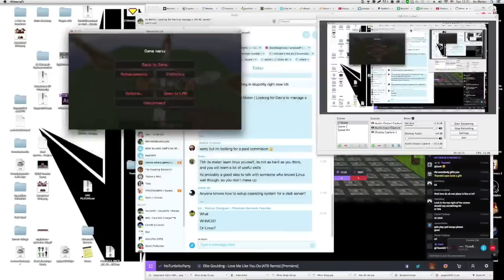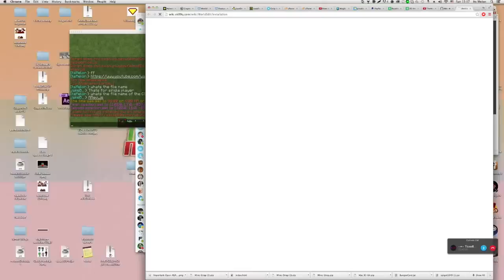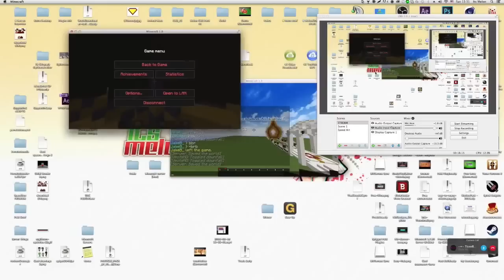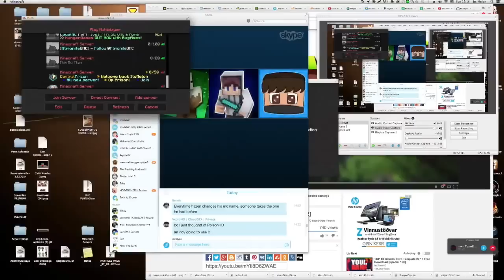Minecraft Epic SKY HUB // SpeedBuild [TeamBlitz]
A amazing sky hub me and my team build for a friends server :)

 ►Join My server - WorkingOnIt.Lolz

➝Thank You for watching I hope u enjoined and if you did comment so I know you liked the video and if you luved it then maybe subscribe and like that would be AWESOME.

✔ • Minecraft IGN - ItsMelon
➝ • How I record my gameplay - I use OBS to record my screen
➝ • and I edit my vids with iMovie and sometimes in AfterEffects

►Do you what GFX and VFX for you’re channel made by me then go

TexturePack - (Coming Soon :D)
More stuff coming soon :D

❤ ♡ ❤If u did read the whole description ur amazing ✖‿✖
∩_∩ I luv each and ever 1 of u Melons :3
❤ ♡ ❤So here's some boobs ( . Y . ) wow soo HD
☢☣☠Lol and too all the haters 凸(¬‿¬)凸